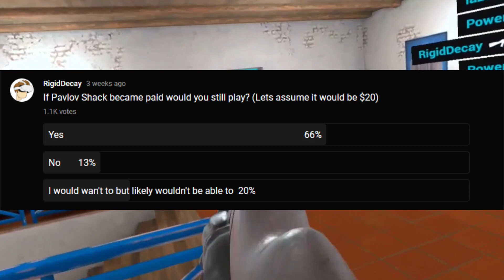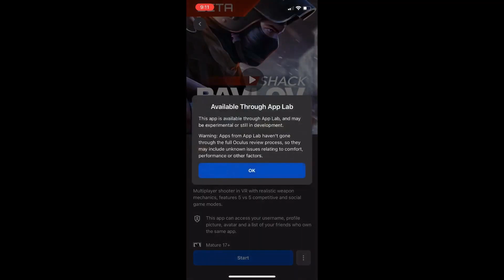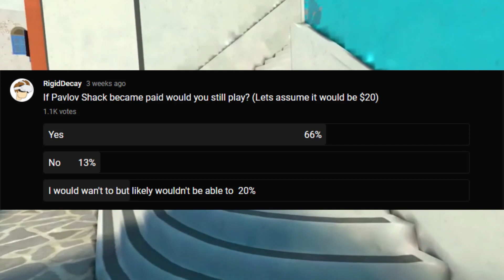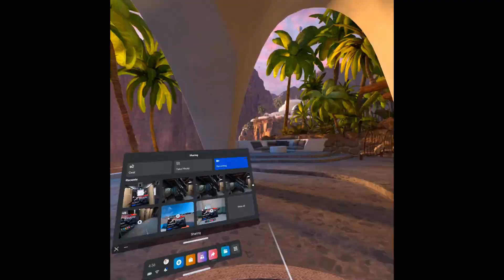Will Pavlov Lose Players When It Becomes Paid?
What are your thoughts about Pavlov Shack becoming paid?